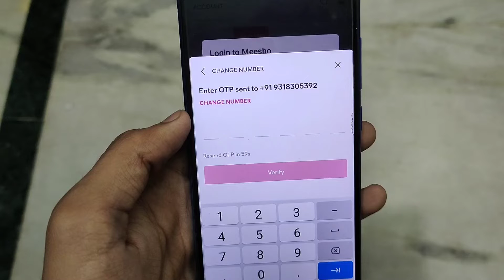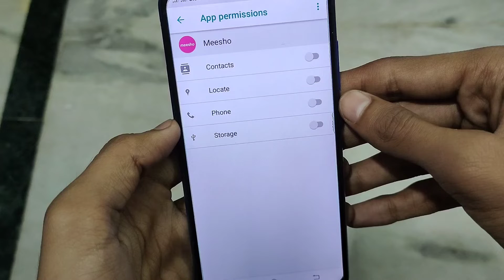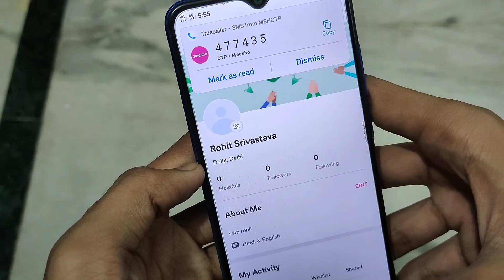Meesho OTP Not Received Problem | Meesho Par OTP Nahi Aa Raha Hai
Topic Covered
Meesho OTP Problem